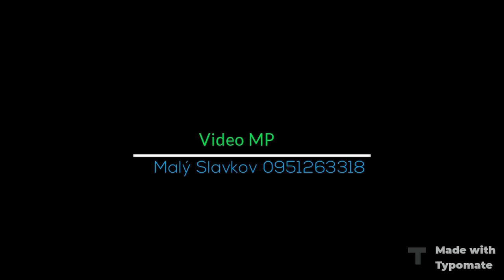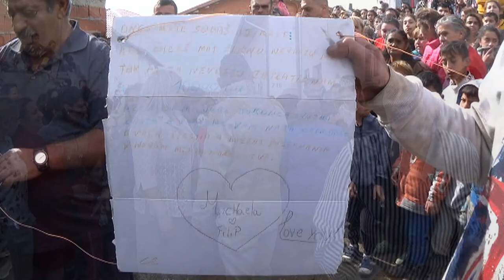svadba filip A michaela